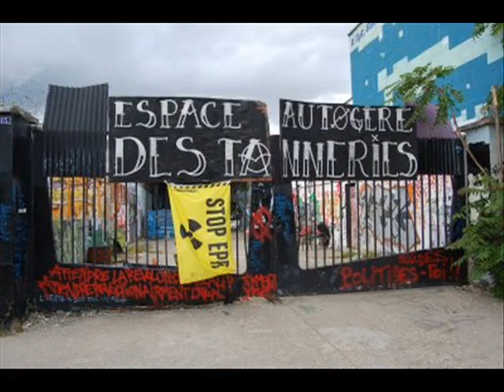Banlieue Rouge - Otage de l'Etat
Banlieue Rouge était un groupe de punk québécois formé à Longueuil, qui s'est séparé en 1999
Album: En attendant demain...
Année: 1990
Numéro 11

Paroles :
Rescapé d'une prison choc,
Je sens que je débloque
Après quelques mois dans ce caveau,
Et un bon lavage de cerveau
Voyez à quoi je suis enclin,
Désormais je ne suis qu'un pantin...

Otage de l'état
Otage de l'état, plus jamais... (3x)

On a cassé ma personnalité,
Ma rebellion d'être dit "violent"
Ils ont réussi à me mater,
Avec un total isolement
J'ai perdu mon identité,
Et on m'a enterré vivant...

Impregné de leur alinéation
On m'as promis une réinsertion
Mais je n'échappe pas à ma condamnation,
Le monde entier est ma prison
Avant j'était libre, j'avais le choix
Du temps où j'était hors-la-loi...

Mais sachez qu'ces prisons modèles
Ne servent qu'à dissimuler
Les désespérés, les rebelles
Que ce système à engendré
Elles devront être éliminées,
Car la colère va gronder...

Et sachez qu'ces prisons modèles
Les désespérés, les rebels
Qu'la société n'a pu assumer
Et ces atroces citadelles
Je vais toutes les dynamiter...
Otage de l'état... (4x)
Nooooooooon noon nooon noooon noooon...